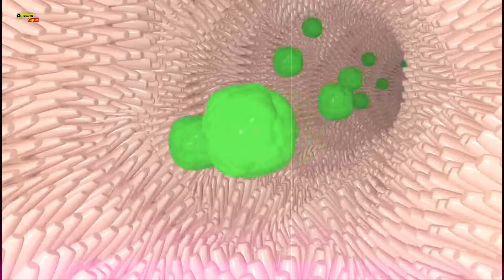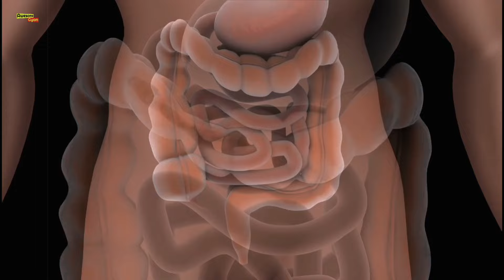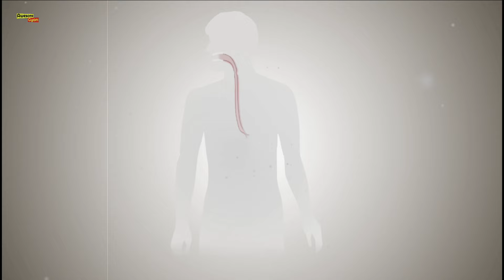क्यों कुछ लोग हमेशा पतले रहते हैं? जानें उनकी रहस्य!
क्या आप भी सोचते हैं कि कुछ लोग कितना भी खाएं, फिर भी पतले कैसे रहते हैं? इस वीडियो में हम आपको बताएंगे ऐसे लोगों के पतले रहने के पीछे के रहस्यों के बारे में। जानें उनके डाइट सीक्रेट्स, जीवनशैली, और विज्ञान जो उन्हें हमेशा फिट और हेल्दी बनाए रखता है। यह वीडियो आपकी समझ को बढ़ाएगा और आपको स्वस्थ जीवन जीने की प्रेरणा देगा।

क्यों कुछ लोग कभी मोटे नहीं होते?

क्या पतले रहने के पीछे जीन का हाथ है?

फिट और पतले लोगों की आदतें क्या होती हैं?

वजन नियंत्रित रखने के लिए क्या करें?

कभी मोटा न होने के पीछे का विज्ञान क्या है?

यह वीडियो केवल सामान्य जानकारी के लिए है। यह किसी विशेषज्ञ की सलाह का विकल्प नहीं है।